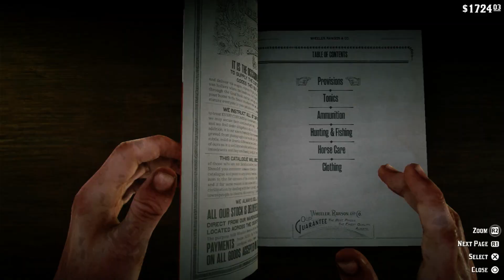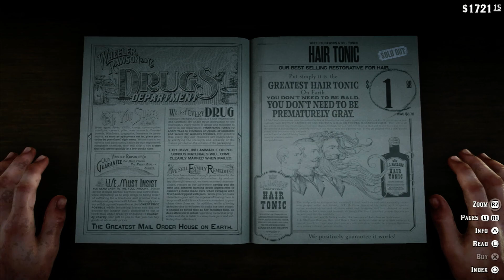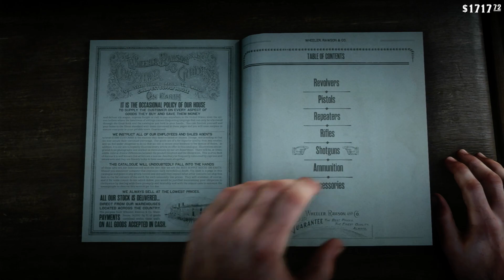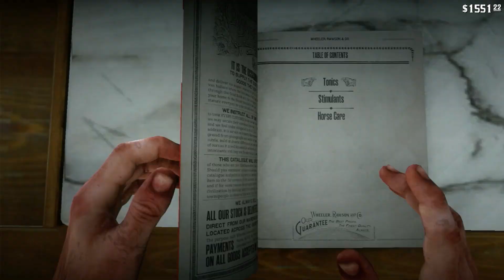The tribe in trouble - Red Dead Redemption 2 Gameplay Part 27 No Commentary [PS4 Slim]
Nikmati cerita dan aksi spontan yang saya lakukan
(Enjoy the story and the spontaneous actions that I do)